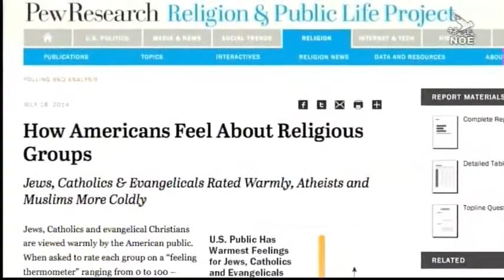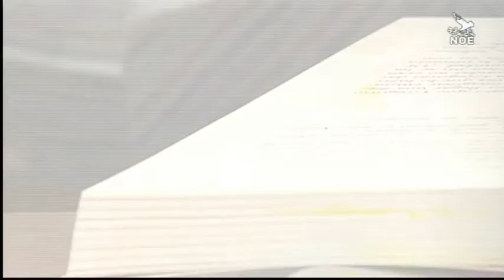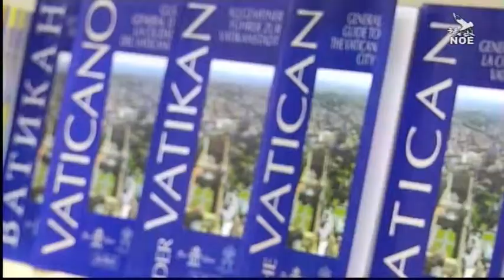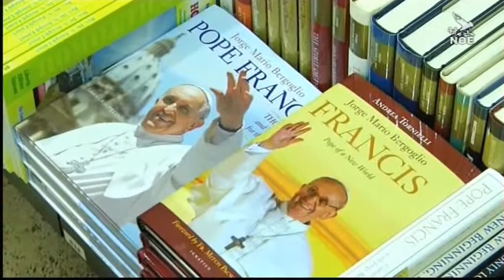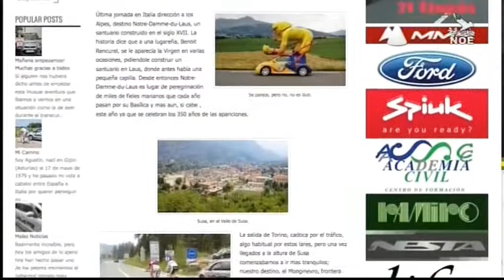Zprávy z Věčného města 25. 7. 2014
Zpravodajství agentury Rome Reports v českém jazyce ze dne 25. července 2014. Českou verzi pořadu připravila Televize NOE — televize dobrých zpráv, vysílající přes satelit, v kabelových televizích, po Internetu a také terestricky v regionální síti 8. Pořad vznikl díky darům diváků TV NOE. Děkujeme.